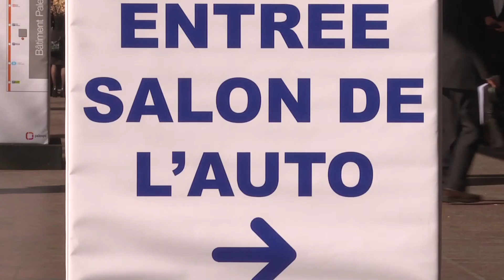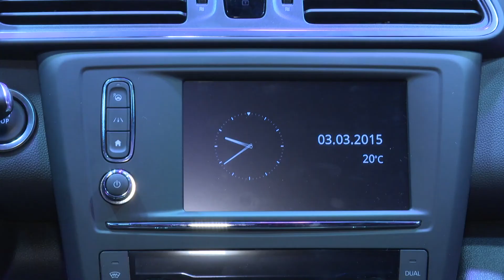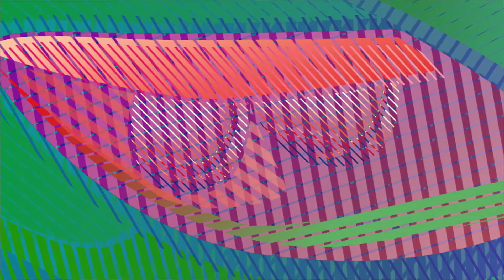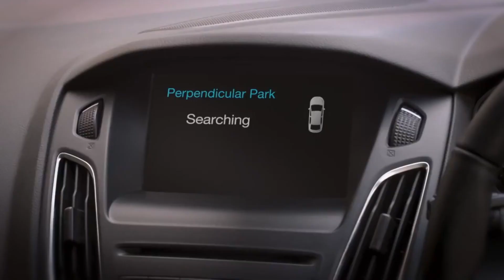Genève 2015 Journal 05/03/2015 FR 1080p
Journal du 5 mars 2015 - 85e Salon de l’automobile de Genève
Geneva International Motor Show 2015